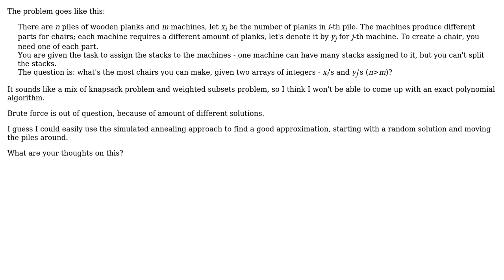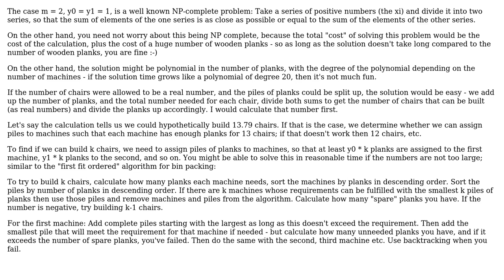Software Engineering: How to solve this algorithmic problem? Is there a polynomial exact algorithm?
With thanks & praise to God, and with thanks to the many people who have made this project possible! | Content (except music & images) licensed under CC BY-SA | Music | Images & others | With thanks to user Solutus Immensus user gnasher729 and the Stack Exchange Network Trademarks are property of their respective owners. You are responsible for your own actions.